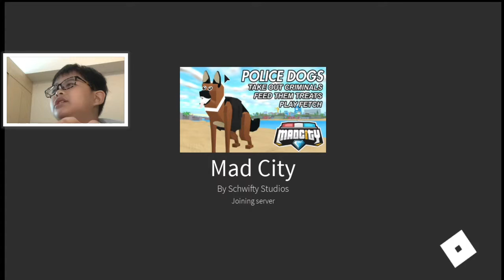Playin’ Roblox Mad City But Then My Internet Broke